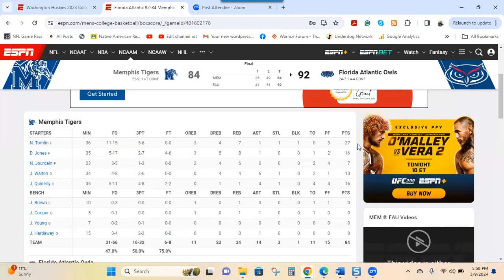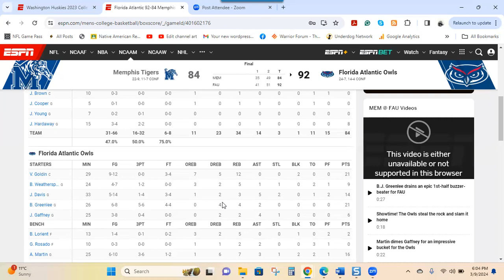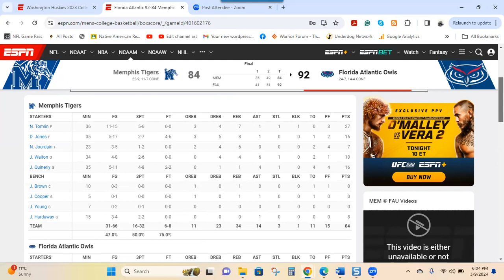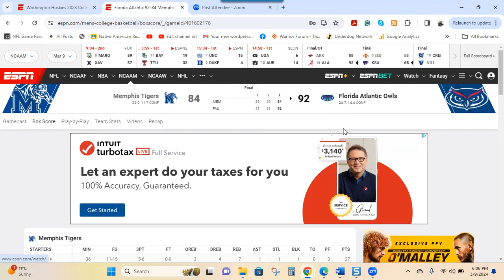Memphis Loses Rematch With Florida Atlantic (Game Recap)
for the latest content on the Memphis Tigers, Grizzlies, and more.